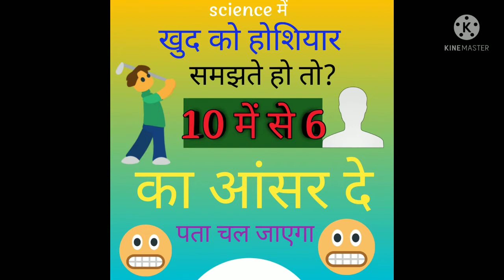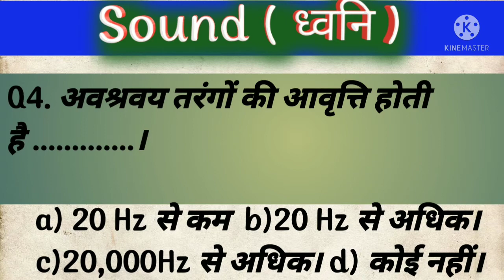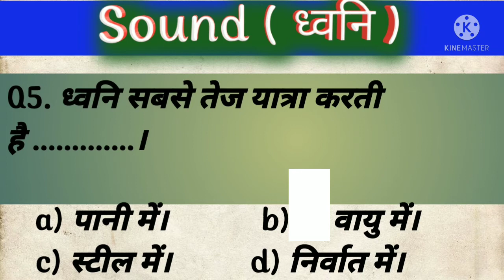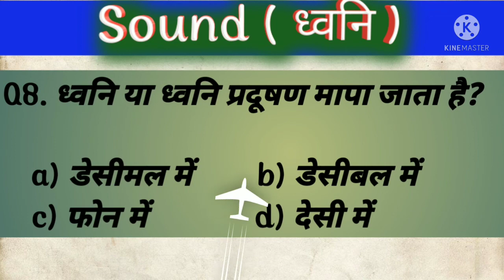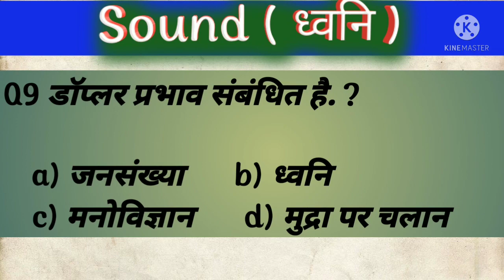महत्वपूर्ण GK के प्रश्न जो आपको पता होना चाहिए। Important gk for all Competitive Exams. sound ध्वनि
Hello dosto aaj mai aap ko es video me GK ke 10 important questions karenge jo ki all compititive exams ke liye hai.

hear is the GK questions and answers

General Knowledge Important Question Quiz.

 gk in hindi 10 most important question
gk questions in Hindi India
gk Hindi question and answers
जी के हिन्दी मे

science for rrb
sound chepter ka question paper
chepter sound ka question answer
physics ka sound chepter ka question answer
physics ka chapter sound question answer
rrb all examination cracker
rrb science questions in Hindi
rrb science questions and answers
rrb science questions in Hindi language
rrb science topics sound
group Di Mein Puche Gaye science sound ka question
science questions class
science all examination cracker
science questions in Hindi all examination
chepter sound ka all questions answer
one liner questions in Hindi for rrb
quiz for rrb
question for compititive exams
question answer for rrb science
rrb science questions in Hindi class
ग्रुप दी में पुछे गए साइंस साउंड का प्रश्न
group Di Mein Puche Gaye question

GK gymnastics shorts
Gymnastics Shorts Women's
BR GK Questions
Gk achha achha
Gk questions video in hindi
Most Question

# General Knowledge
सामान्य ज्ञान!
भारत जी के!
quiz general knowledge
Gk gs
इण्डिया gk
gk in Hindi
gk Hindi मे
most important GK for competitive exam